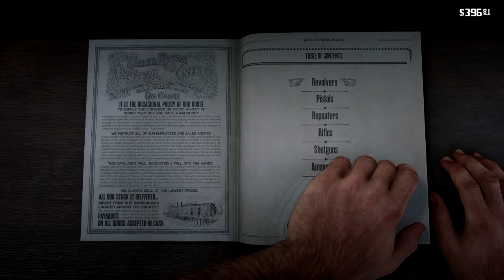Red Dead Redemption 2 EP9 "Visiting New Settlements"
We head off in search of a fence today so we can sell off some of the loot we've gathered. Over $1000 raised.